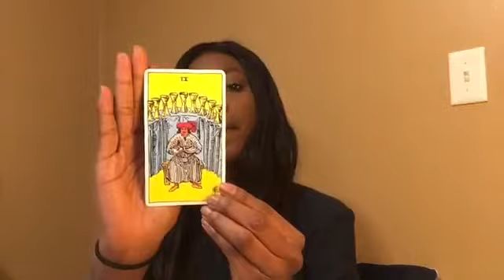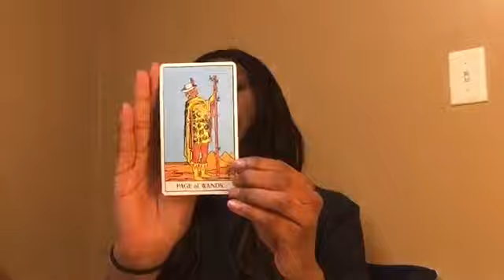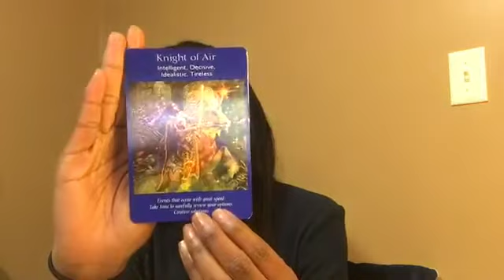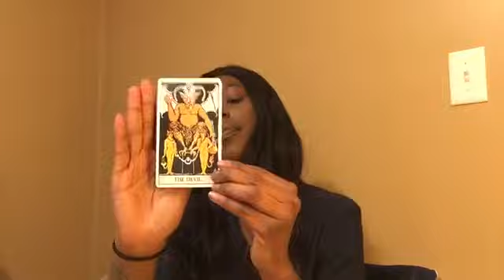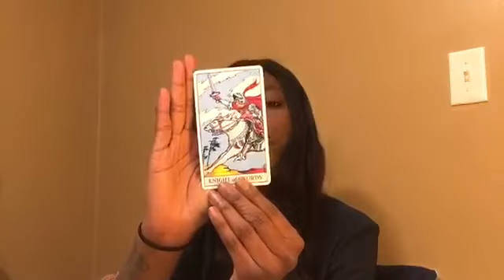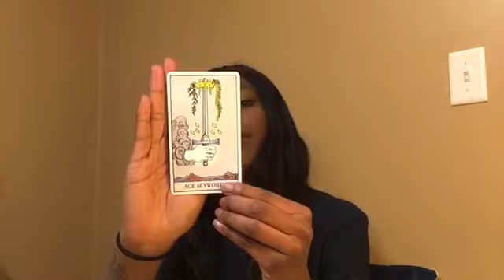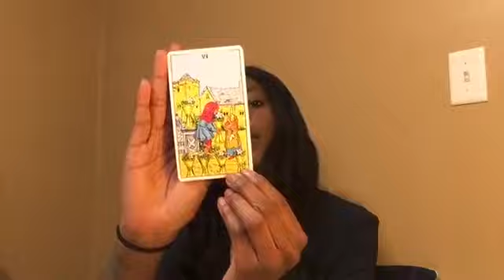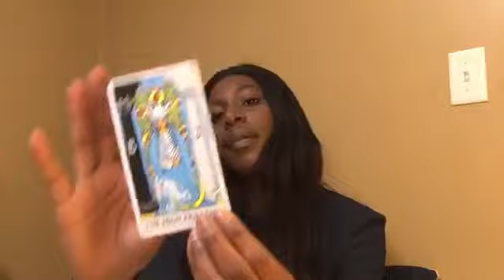CAPRICORN “SEXUAL ATTRACTION 2 SATAN” JANUARY 28-3 FEBRUARY 2019 TAROT READING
Welcome my beautiful Capricorn's this is your general & love tarot reading for January 28th- 3rd of February . My readings apply to Sun, Moon, Rising, Venus & Jupiter
If you would like more clarity and a reading focused only on your energy you can book a private reading by emailing